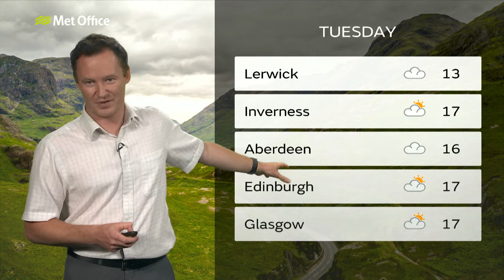Monday morning Scotland forecast 19/08/19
19/08/19 - Scotland weather forecast presented by Steven Keates